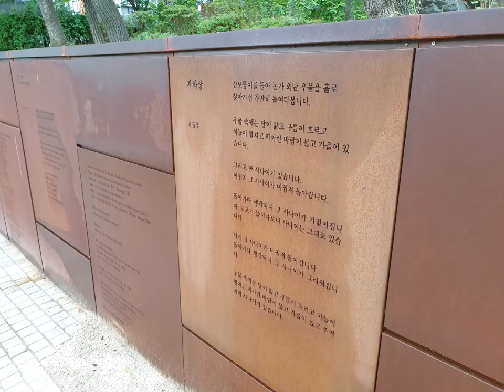윤동주 기념관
하늘샘학교_윤동주 기념관 견학!!